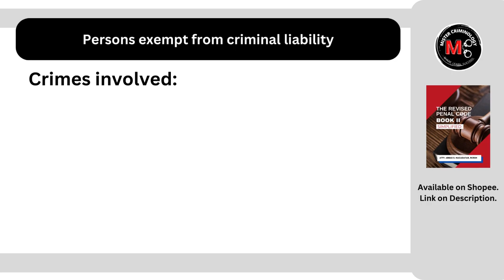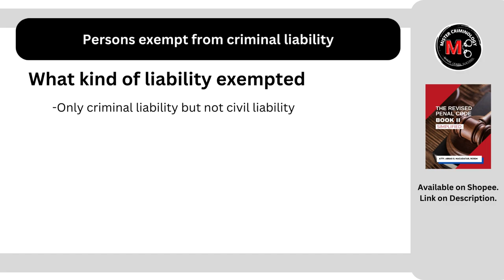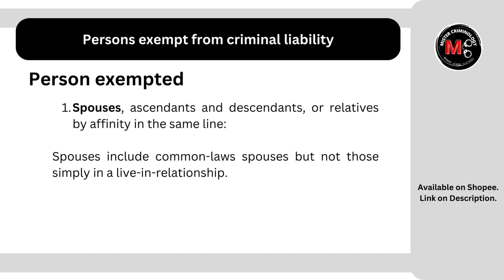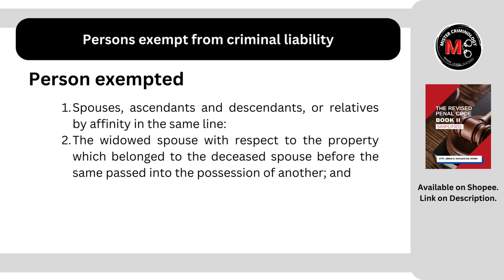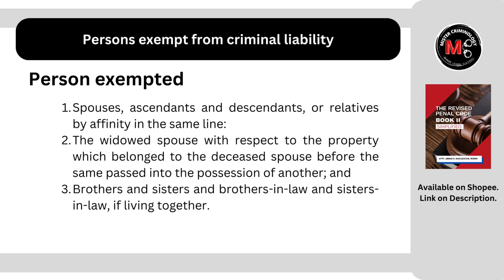[Article 332] Persons exempt from criminal liability: Criminal Law Discussion